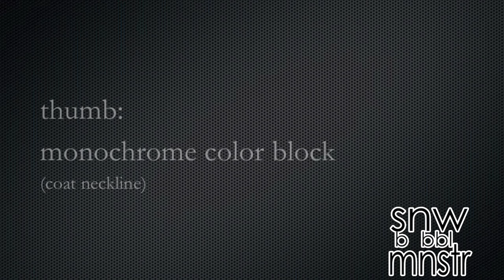Kuroshitsuji • Undertaker Inspired Nails | snowbubblemonster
♫ Hello, Youtube!

Undertaker mainly provides information to Ciel Phantomhive in the manga/anime series "Kuroshitsuji." He also brings comic relief in tense situations.

►Artist's comment:
Prior to receiving this request, I put Undertaker on the back burner. Undertaker has many different elements in his character design, but it was difficult to translate them into a nail design.

►Polishes used:
Urban Outfitters Lace Slip
Sephora by OPI Break a Leg-Warmer!
OPI Alpine Snow
Kiss Nail Art Paint SPA02 White
OPI Black Onyx
Kiss Nail Art Paint SPA12 Black
OPI Haven't the Foggiest

→ ✧ B L A C K _ B U T L E R ✧ nail art ✧ PLAYLIST

►Design based on character(s) from the animated series "Kuroshitsuji."

►Additional Media:
Kuroshitsuji // Yana Toboso & Noriyuki Abe